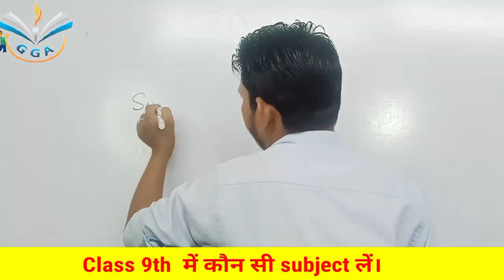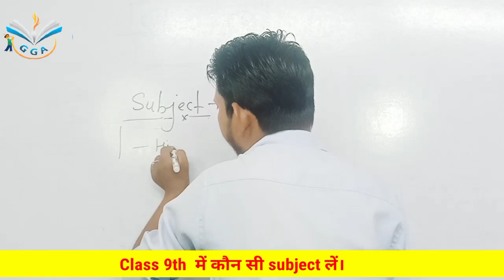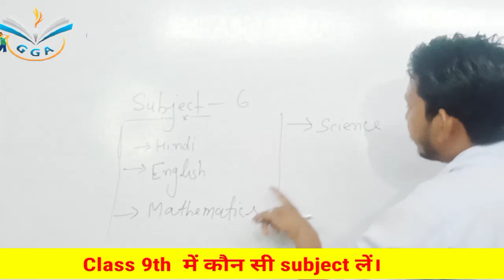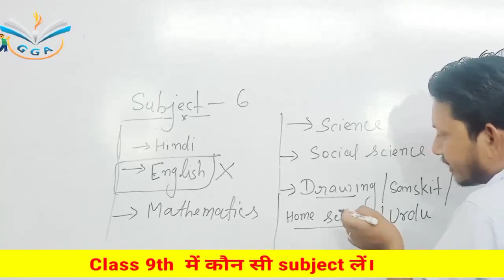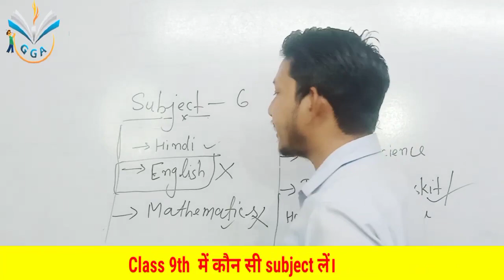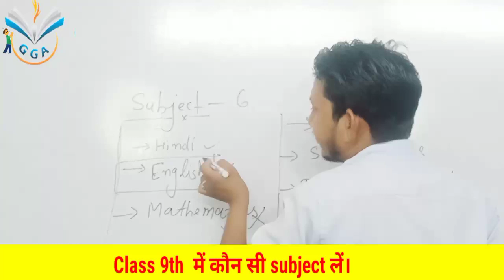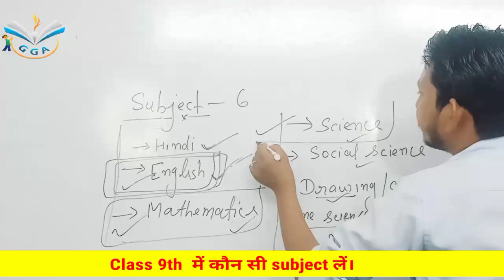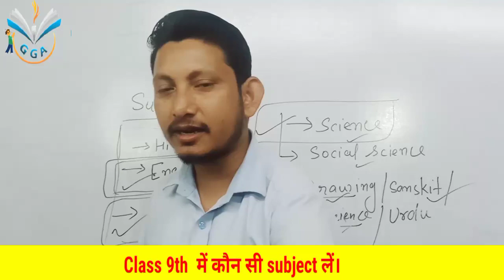Class 9th में कौन कौन सी Subject लें । class 9th me kaun kaun si subject le by sp sir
9th Subject? What to do After 8th?